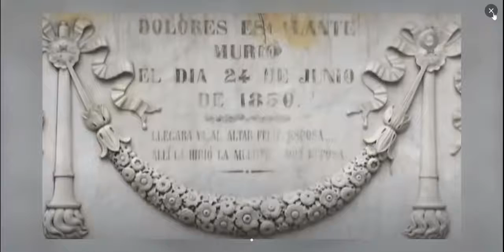San Fernando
Una probadita de nuestro recorrido virtual por el Panteón de San Fernando